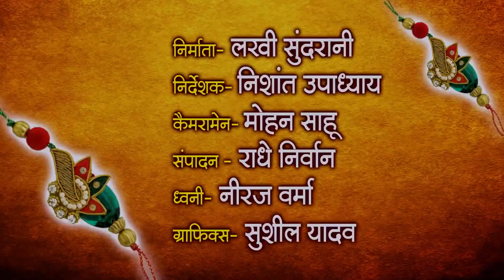दामिनी की अनोखी रक्षा बंधन !! आगे राखी के तिहार - रक्षा बंधन स्पेशल !! I Love You Too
आगे राखी के तिहार || I Love You Too || Mann & Muskan || Anurag Sharma & Champa Nishad || New CG - Upcoming Movie - 2019 || Lakhi Sundrani - 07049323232

Movie : I Love You Too - आई लव यू टू
Starcast : Man Qureshi & Muskan Sahu
Singer : Champa Nishad
Music Arranger : Suraj Mahanand
Lyrics :  Uttam Tiwari
Dubbing : Kalpesh Parmar
Mastring : Neeraj Verma
Camera :
Edditing : Neeraj Verma
Co. Edditing : Radhe Nirwan
Production Manger : Mohan Sahu,
Production : Sundrani Studio
Graphics : Sushil Yadav
Post Production : Sundrani Studio
Producer : Lakhi Sundrani
Co. Producer : Amit Asrani
Director : Uttam Tiwari
Co. Director : Arjun Parmar
Presents By : Mohan Sundrani
Youtuber : Shanu Rana
Language: Chhattisgarhi